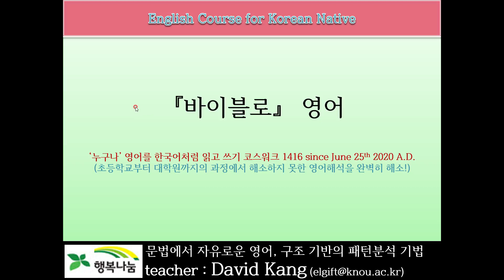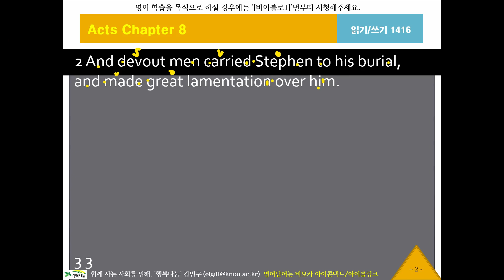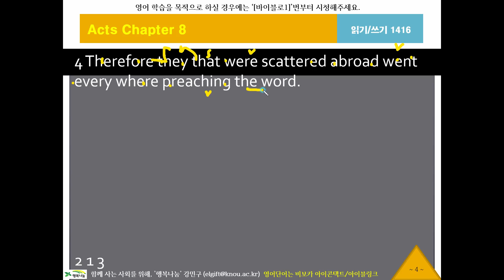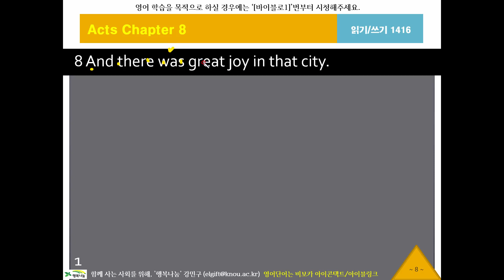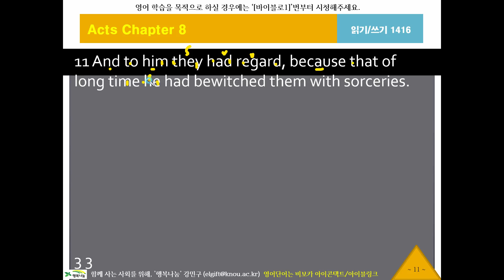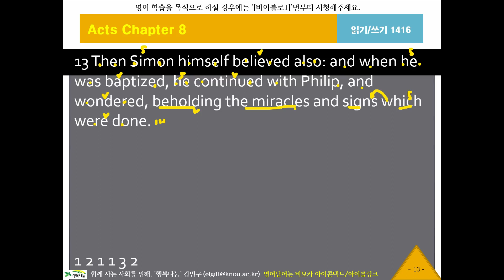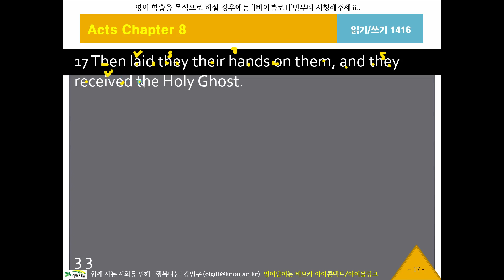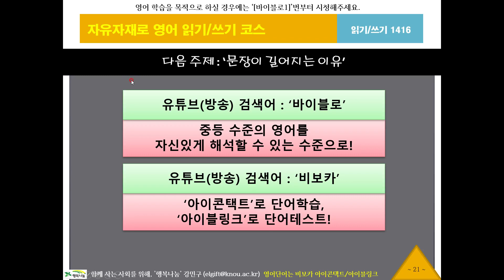바이블로1416, 사도행전8장1절, KJV, 영어성서, 흠정역, 성경공부, 영어해석원리, 영작문원리, 영어구조분석, 성서로 영어공부, 영어로 성경공부